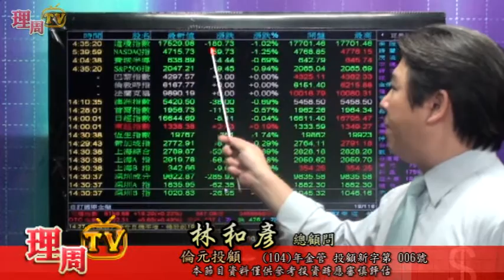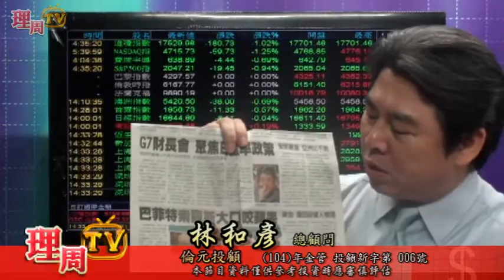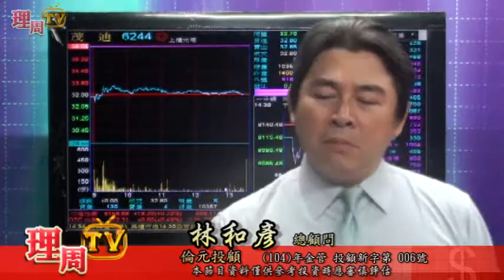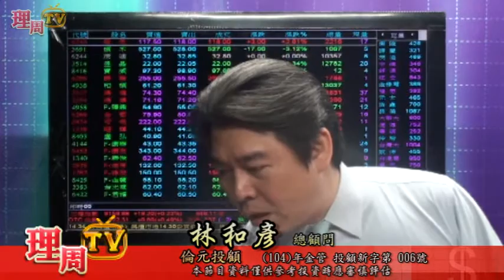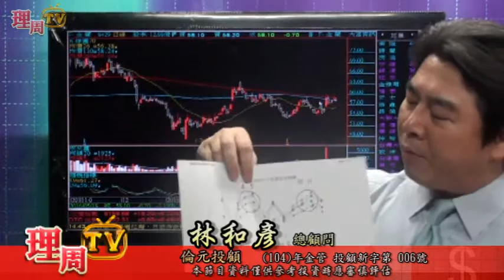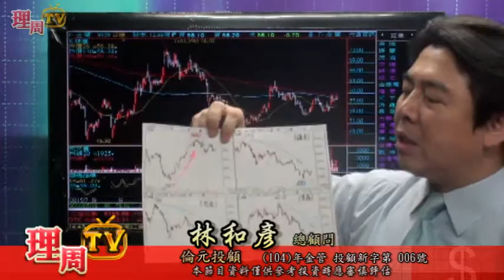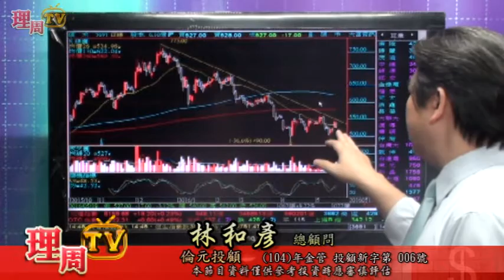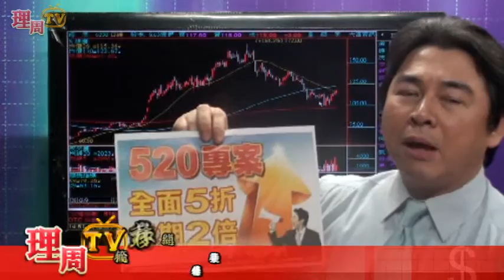理周TV-20160518 盤後-林和彥 股市戰將／迎接520週五台北(晚)講座